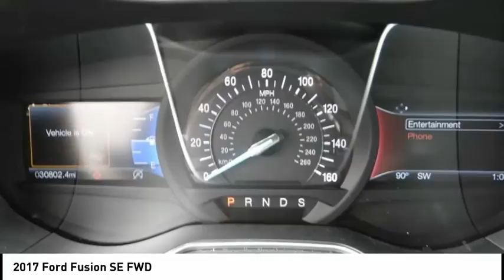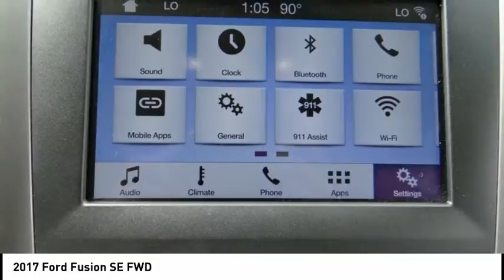2017 Ford Fusion North Hollywood,Los Angeles,San Fernando Valley,Glendale,Burbank B27420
2017 Ford Fusion SE FWD

5500 Lankershim Blvd.

SUNRISE FORD NORTH HOLLYWOOD, PROUDLY SERVING NORTH HOLLYWOOD, LOS ANGELES, SAN FERNANDO VALLEY, GLENDALE, BURBANK, AND SURROUNDING CALIFORNIA LOCATIONS THIS RUBY RED 2017 Ford FUSION IS EQUIPPED WITH A 4 Cylinder Engine, AUTOMATIC TRANSMISSION, AND RECEIVES AN ESTIMATED 21 City/32 Hwy MPG. NORTH HOLLYWOOD CALIFORNIA 91601. Memorial Day Sale going on now!!! We offer a huge selection of new and used cars, top notch customer service and affordable prices. With so much to offer it's no wonder so many Southern California residents have relied on Sunrise Ford North Hollywood for years. 6-Speed Automatic, Dual-Zone Electronic Automatic Temperature Control, Fusion SE Technology Package, SYNC 3 Communications & Entertainment System. Ruby Red 2017 Ford Fusion SE FWD 6-Speed Automatic 1.5L EcoBoost Odometer is 3667 miles below market average! 23/34 City/Highway MPG Awards: * 2017 IIHS Top Safety Pick, Top Safety Pick+ * 2017 KBB.com 10 Best Sedans Under $25,000 * 2017 KBB.com Brand Image Awards * 2017 KBB.com 10 Most Awarded Brands Reviews: * Great mix of sharp handling and composed ride; turbo engines provide punchier acceleration compared to most competitors; quiet and elegantly designed interior with high-quality materials; available all-wheel drive Source: Edmunds * Fuel-efficient turbocharged engines; sharp handling; quiet cabin; advanced technology and safety features; improved touchscreen interface; available all-wheel drive. Source: Edmunds